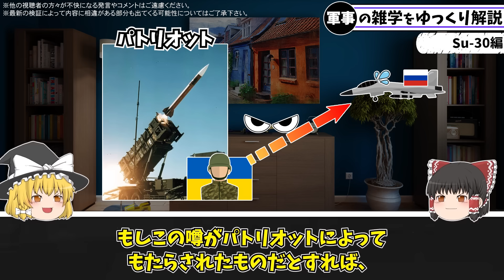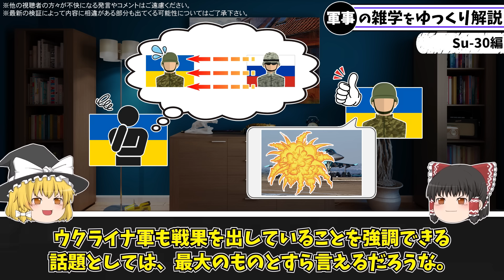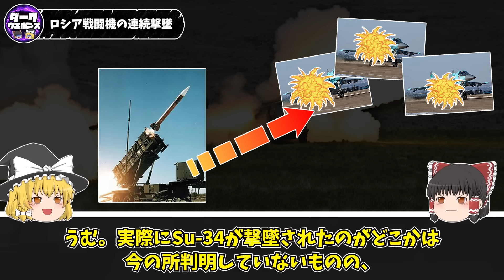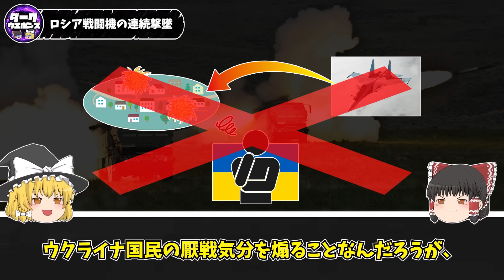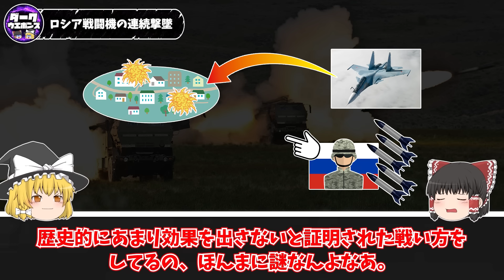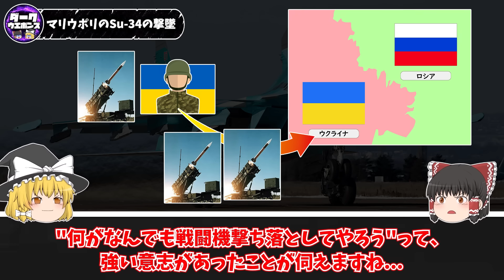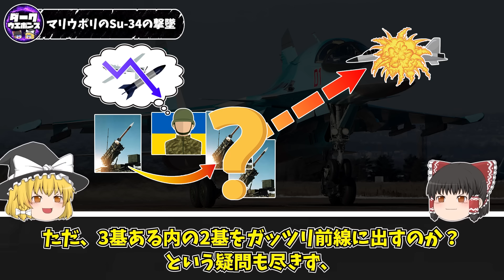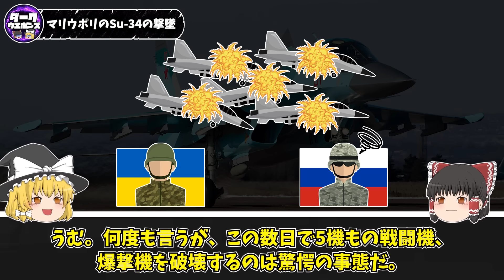【ゆっくり解説】またパトリオットに戦闘機Su-30を撃墜されるロシア軍の油断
Su-30とSu-34の撃墜に関するゆっくり解説動画です